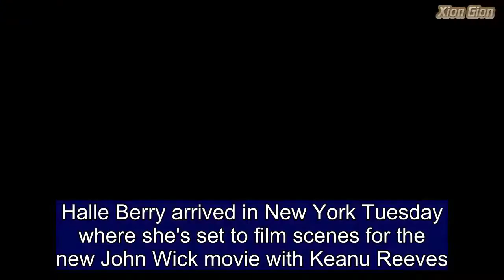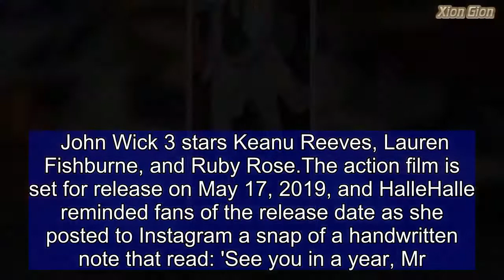Halle Berry reveals black bra in cleavage-baring top at JFK Airport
Halle Berry arrived in New York Tuesday where she's set to film scenes for the new John Wick movie with Keanu Reeves.The weary-looking star was makeup-free as she strolled through the terminal at JFK Airport.But the 51-year-old actress still put on a show flashing a glimpse of her black sheer bra in a cleavage-baring top that the paired with baggy rolled up denims. Halle's black semi-sheer blouse was wore under a long silky cream duster and she stepped out in black ankle boots.Her long and curly ombre locks were loose and she carried her smart phone in one hand.   The former Bond Girl had announced on Monday that she will be co-starring with Reeves in the third installment of the vigilante franchise. The details of Halle's role are being kept under wraps, but sources told The Hollywood Reporter she will not be playing the villain. John Wick 3 stars Keanu Reeves, Lauren Fishburne, and Ruby Rose.The action film is set for release on May 17, 2019, and HalleHalle reminded fans of the release date as she posted to Instagram a snap of a handwritten note that read: 'See you in a year, Mr. Wick.''It's a date,' Halle captioned the photo.She's clealry up for some action in the thriller as she's been sharing pics of her workouts to social media lately.In one she's seen showing off her sculpted physique doing yoga poses and in another she's seen wearing boxing gloves for an aerobic session.